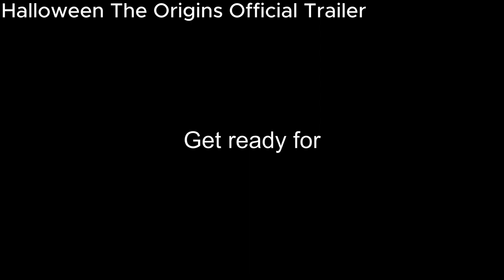One Year of Adventure - Looking Back at Horizon Thrills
Wow, it's been an incredible year since I uploaded my first video! I want to express my heartfelt gratitude to everyone who has supported and enjoyed my content. To celebrate this milestone, I've put together a special 7-minute video showcasing the growth of my channel. Sit back, relax, and enjoy the journey!

Equipment I use:

Oho 4K Video Sunglasses: POV camera
GoPro Hero 11: POV camera
iPhone 13 Pro: Vlogs and off-ride footage
CapCut PC: Video editor
Rode mic: Voiceover videos
Chest and hand strap: POV equipment

I genuinely hope you enjoyed this video! On this channel, I offer high-quality roller coaster content to the max, including reviews, POV footage, off-rides, and more. All shot in stunning 4K at 60 frames per second!

No part of this or any other video can be reproduced or reused without explicit permission from Ian Garra, the owner and creator of Horizon Thrills. Any replication of the Horizon Thrills name, logo, or content is a direct violation of the law.